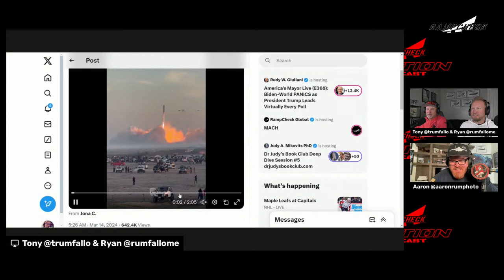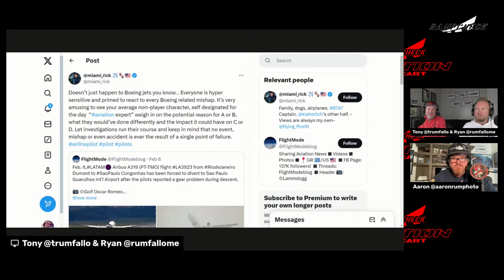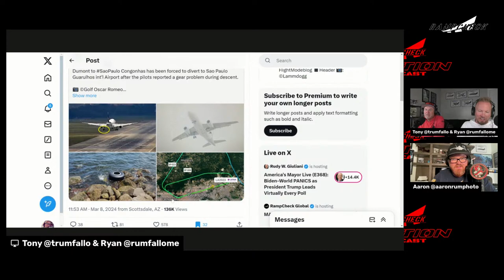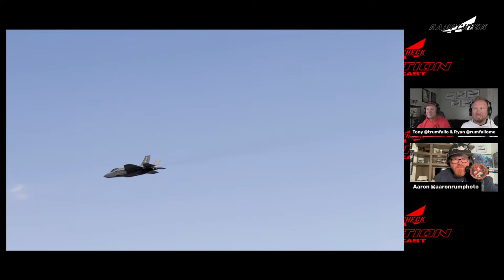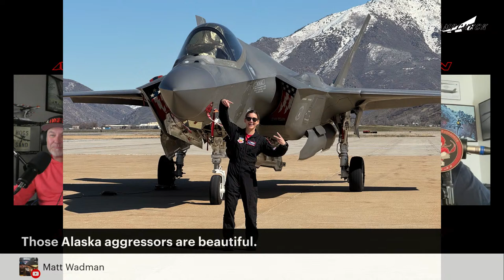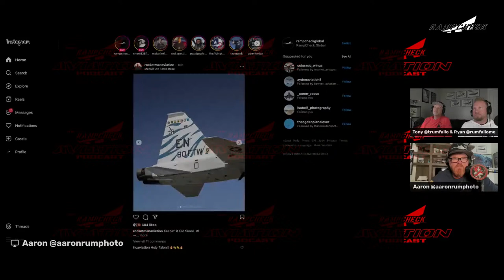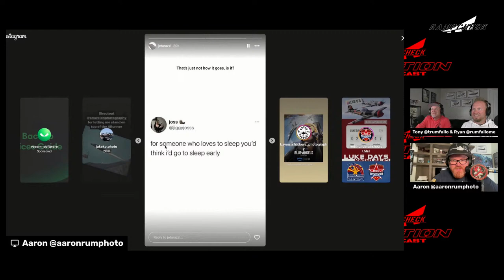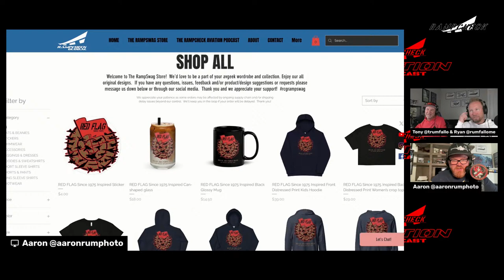MACH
Introducing “MACH” The USAF’s new F-35 Demo Team Pilot and Aaron from The RampCheck Aviation Podcast was at the Hill AFB Media Event to meet her and see her fly! Also, Tony, Aaron and Ryan recap their RED FLAG 24-2 trip.

Don't forget to check out our growing collection of YouTube while you're there!
You can also watch on Rumble Facebook X InstagramLive and Spotify (prerecorded episodes).

AVGEEK out with us and head to our RCGRAMPSWAG store to grab some merch of your favorite aircraft! Stickers, T-Shirts, Hoodies, shorts, yoga pants and even bikinis are also available

The audio version of the RAMPCHECK PODCAST is available on ApplePodcasts Google Spotify Audible PodcastsOnAmazonMusic Pandora SoundCloud Stitcher or anywhere else you get your podcasts and coming soon to SiriusXM! @PlayMorePods

F-15
F-35
F-35DEMOTEAM
F-16